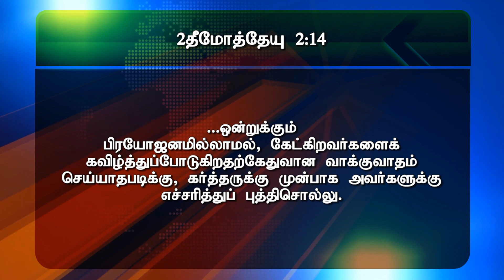விட்டுக்கொடுக்கிறவர்களாயும், மற்றவர்களுக்காக ஜெபிக்கிறவர்களாயும் ....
| HMAG | Sunday Service Message | 26.01.20 | Mrs. Percial jebaraj |
பரிசுத்த பர்வதம் ஏ.ஜி சபை
ஞாயிறு தோறும் 4 ஆராதனைகள் :
முதல் ஆராதனை            காலை  6:00 -8:00
இரண்டாவது ஆராதனை   காலை  8:30 -10:00
மூன்றாவது ஆராதனை   காலை  11:00 -12:30
நான்காவது ஆராதனை   மாலை  6:30 -8:00
உபவாச ஜெபம் :
சனி தோறும்                     காலை 10:00 -12:30
எங்கள் முகவரி :
Rev.J.சாமுவேல் ஜெபராஜ் B.Th., M.Div.,